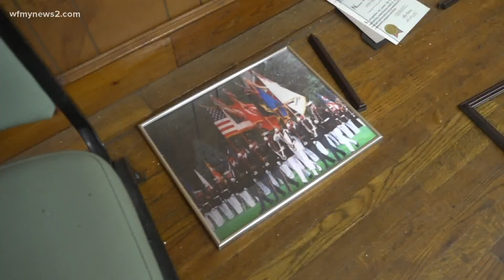Earthquake in North Carolina: Geologist explains why some felt it, some didn't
People in Sparta, North Carolina were still picking up the pieces a day after the strongest earthquake in a century hit their town. It sent a ripple effect across the state, but some people didn't feel it. A geologist explains why that might be.